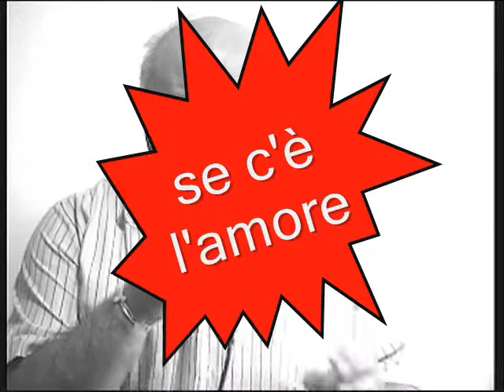se c'è l'amore